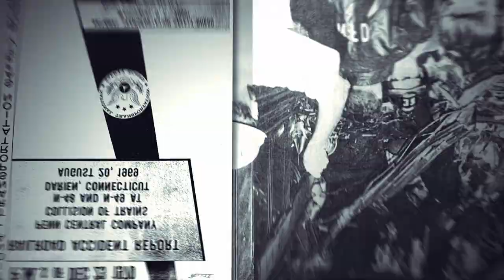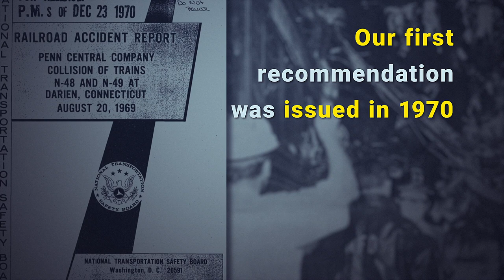NTSB Most Wanted List: Positive Train Control Implementation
This video highlights the NTSB’s more than 50 year effort in investigating PTC-preventable accidents and advocacy for this life-saving technology.